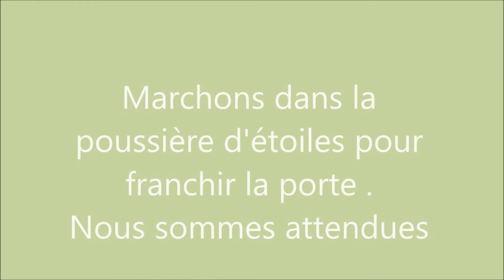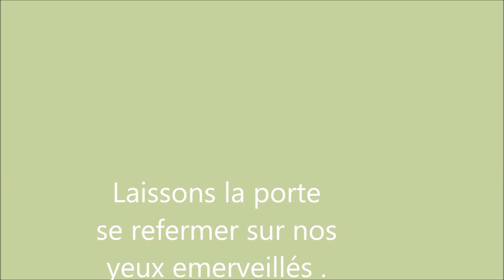le petit peuple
Challenge des P'tites Bulle  Mai 2018